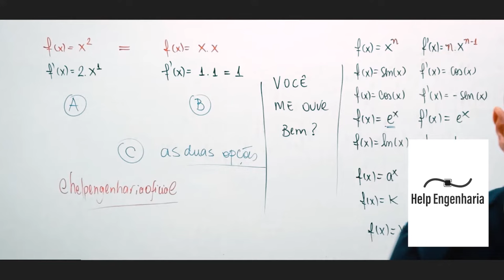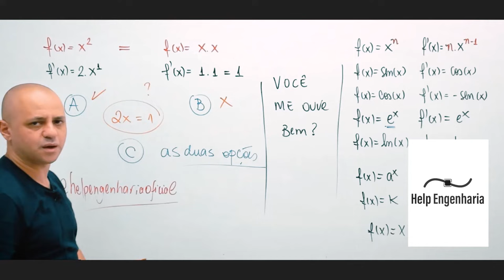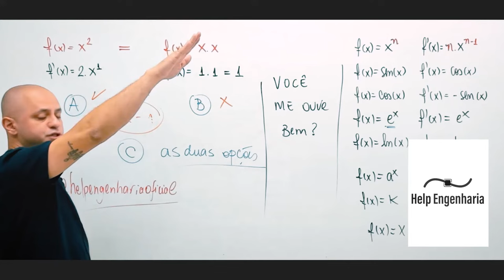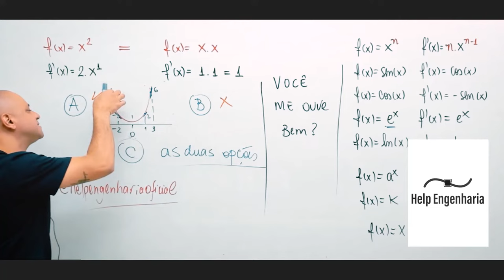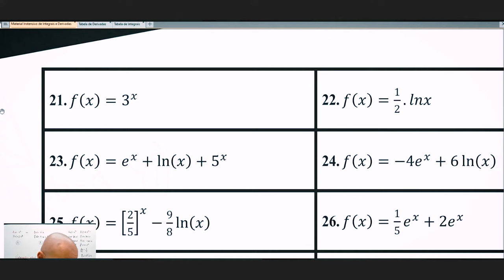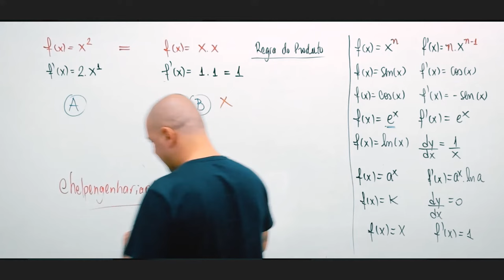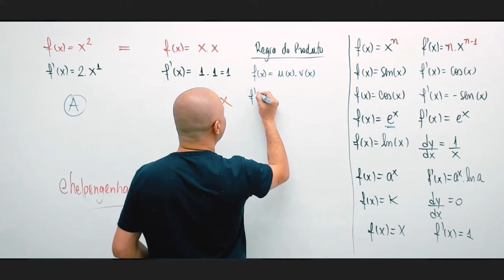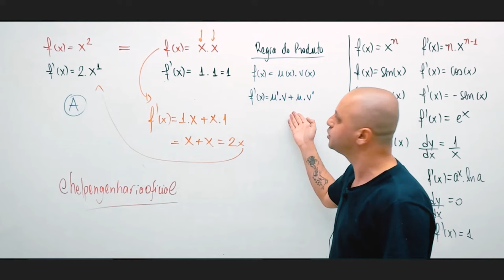O que é a regra do produto?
Este vídeo é projetado para não apenas introduzir a Regra do Produto de uma maneira acessível, mas também para desdobrá-la em suas nuances, demonstrando sua aplicabilidade em uma gama de situações, desde as mais básicas às avançadas.